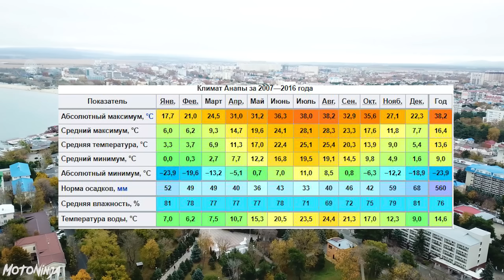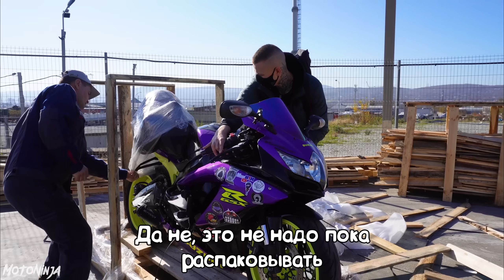Как НЕ ЗАКРЫВАТЬ мото сезон в России? Анапа.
Можно ли НЕ ЗАКРЫВАТЬ мото сезон в России? Об этом я всерьёз задумался этой зимой, поэтому отправился с командой в Краснодарский край для того, что бы изучить каждый город на побережье проехав всё побережье на мотоцикле 😎
И первая точка - это Анапа. Мы посетим все местные достопримечательности, познакомимся с местной мото братвой и узнаем у них - какова жизнь на море ? Те, кто следит за канал пристально знает, чем закончится это путешествие 🥴🤭 Но до этого мы обязательно дойдём)
Так же мы посетили ближайшие курортные посёлки Сукко ,Большой Утриш и знаменитые 800 ступеней. Эти места вы просто обязаны посетить, когда поедете в курорт анапа. Ведь настали времена , когда отдых в России откроется для многих в 2022 году по новому 🙂 Да и в целом путешествия по россии очень увлекательная вещь! 😎
А вообще - меня побудило заснять этот фильм любовь к черное море и тренд у населения  в моей любимой стране на переезд на побережье 😁
Рассчитываю на ваши лайки и репосты, мы правда старались для Вас 😏

00:00 О чем этот проект?
00:27 Анапа. Начальная точка путешествия.
01:09 Едем забирать мой мотоцикл.
02:55 По Анапе на мотоцикле. Личное впечателение.
05:01 Какая погода в Анапе зимой?
05:53 Как добраться до Анапы?
06:06 Спонтанное интервью со зрителем.
08:04 800 ступенек. Достопримечательность Анапы.
09:35 В Росии тяжелые времена. Как быть?
10:36 По горам на спортбайке - это реально?
12:57 Интервью с местным мотоциклистом.
19:20 Достопримечательности Анапы. Сукко и Большой утриш.
22:41 Сукко.
24:07 Парк с кепарисами в Сукко.
27:23 Интервью с мотоциклистом из Анапы.
30:52 Большой Утриш.
31:47 Подходит ли Анапа для мото жизни?